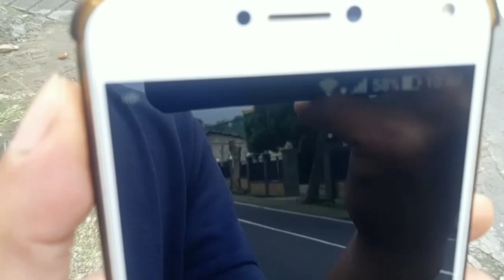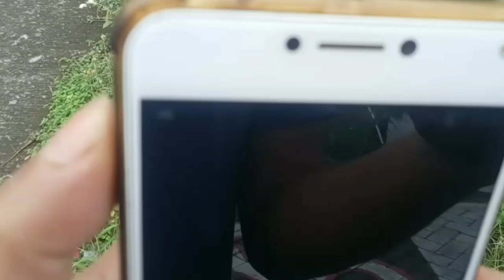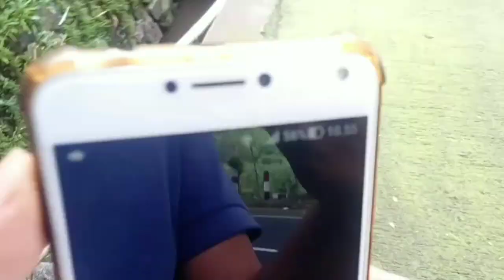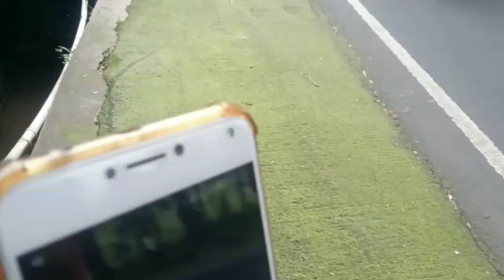Tes antena wifi outdoor double biquad jarak jauh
Tes antena wifi biquad outdoor mengganti antena wifi router sinyal kuat

jarak jangkauan antena biquad wifi sangat kuat
memasang antena usahakan tinggi dan tidak terhalang pohon  atau bangunan tembok
ini adalah antena router khusus untuk jarak jauh dengan hasil memuaskan